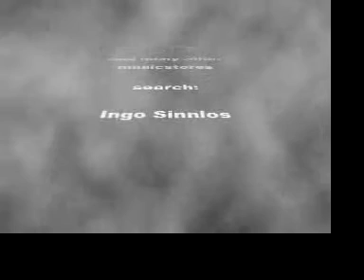XXX - Ingo Sinnlos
sprich: drei Kreuze ... vom Album KREUZKÖLLN